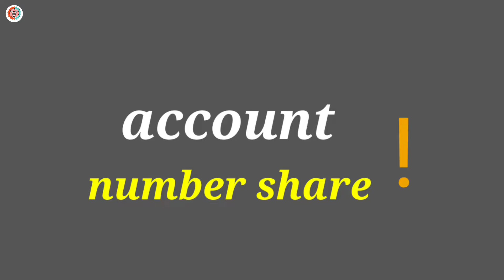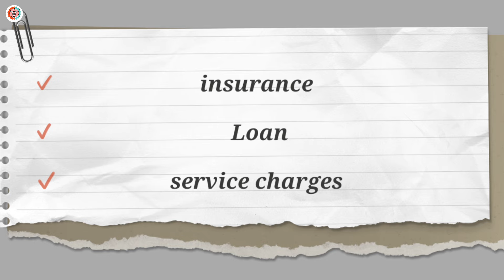Google pay me balance 0 dikha raha hai | google pay zero balance problem | gpay showing zero balance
About this video:
   Aaj ke video me bataya gaya hai google pay app me account balance check karne par zero balance dikha raha hai lekin account me paisa tha kata hua paisa kaise wapas laya jane step by step jane.

 your quary:
google pay showing zero balance solution
gpay showing 0 balance kya kare
gpay 0 balance problem hal kare
google pay balance 0 bata raha hai kya kare bataye
gpay me zero rupaye dikha raha hai kaise sahi hoga
gpay bank balance zero problem kab tak thik hoga
gpay zero paisa bata raha hai check karne par